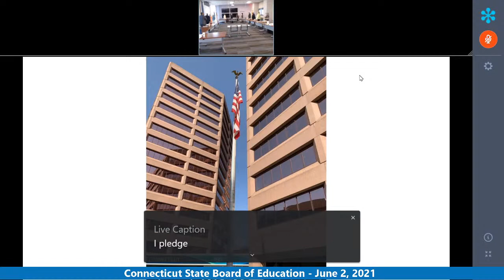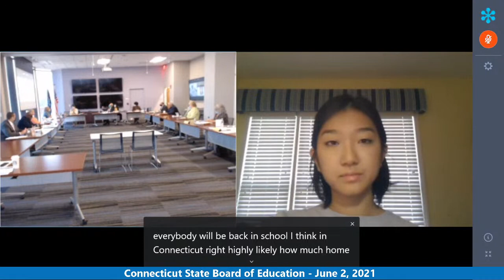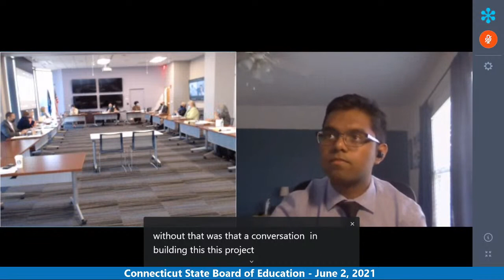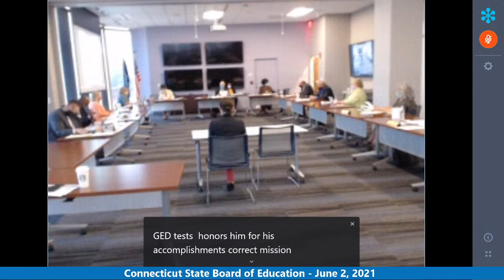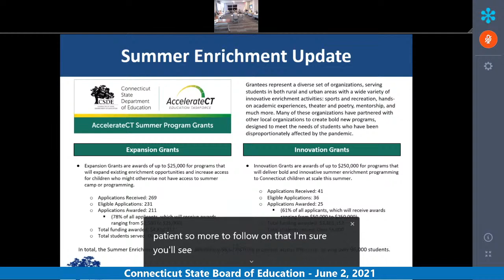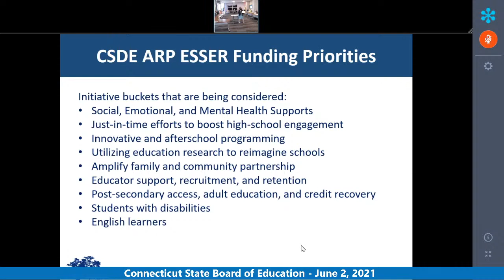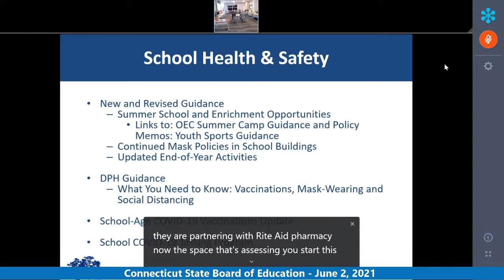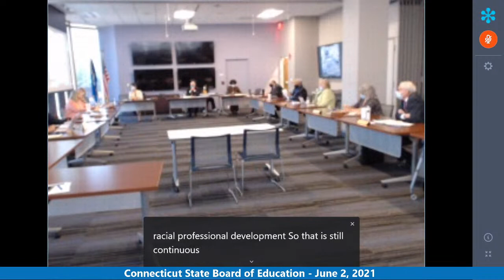State Board of Education Meeting, June 2, 2021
Livestream of the CT State Board of Education meeting.